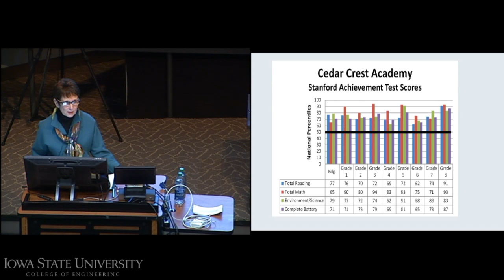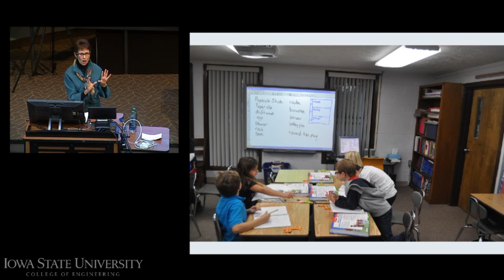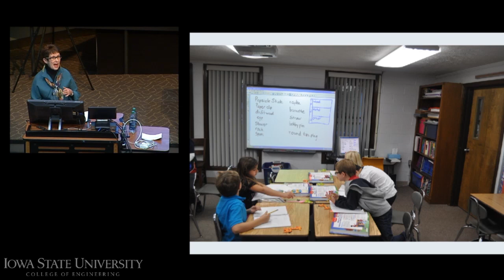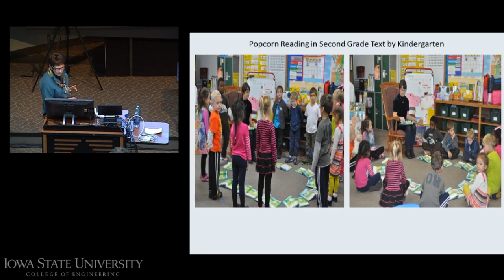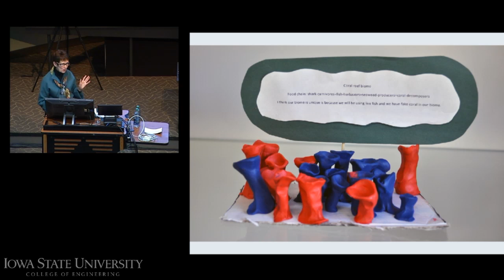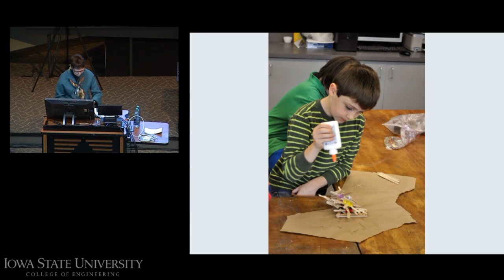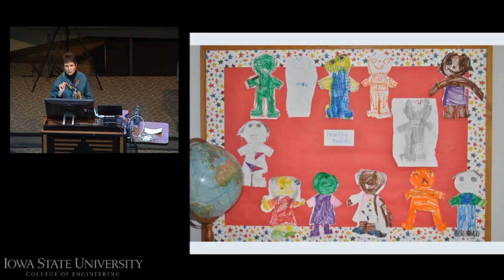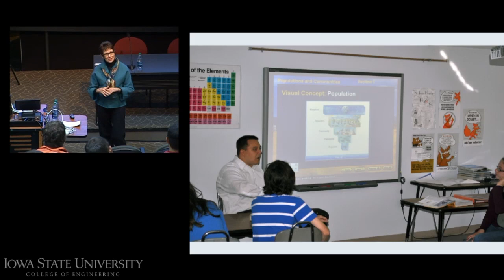2012 Bette Moen - Fixing Education; A Model That Works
Every person, parent, educator or citizen, desires achievement and joyful learning for the youth of the world. Everyone recognizes education as the source of a healthy, happy and prosperous society. Why is this desire so elusive to create?

The solution is a Community Model for schools. The model has three components:
  • Individualized instruction
  • Process, cognitive and creative curriculum
  • Positive interactions for school and student

Simple, collaborative and always evolving is the spirit of the model.

Individualized instruction is based upon age, development and current status of knowledge. Age-appropriate and developmentally appropriate activity must be seen through the lenses of neuroscience, and developmental psychology. The objective is to produce an educational plan for the 4-6 variations within any classroom of students. The effect of individualized instruction on student and teacher assessment, as well as standardized test results will be charted. Numerous examples will be shared supporting various ages and learning styles.

Process, cognitive and creative curriculum is based upon experiential learning, with percentage standards per content areas noted. A rationale for teachers professionally certified in the content areas for which they are contracted and providing instruction, including primary school, especially in math and science will be documented. The use of inquiry based learning will be exhibited. The development of cross-curricular collaborations supports integrative and creative thought, as well as engagement with curriculum. Examples at various grade levels, ancillary subjects, blended age levels and in accelerated curriculum will be shared.

Positive interactions for schools and students are based upon resources and knowledge of the psychological development and emotional lives of young people. Leadership and faculty that are trained, supported and invested in the emotional lives of students are imperative. This component links the home and the school, the evolving needs of young people and families, and student motivation to achievement.

A Community Model for Schools is the responsibility of school leadership. Therefore, faculty teams, desired outcomes, collaboration, decision-making, assessment and obstacle removal are leadership responsibilities. Varied techniques for leaders to create these processes will be shared.